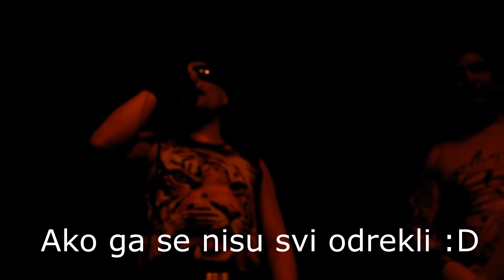Brkovi Tvornica 2014 - Najbolji Momenti (Best Of Shamso69)